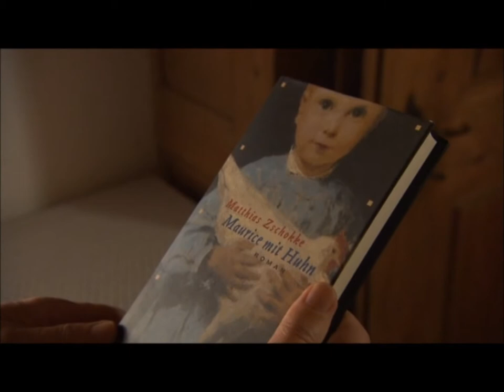Matthias Zschokke & Albert Anker in Ins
Aus dem Dokumentarfilm "Mein Anker - Wünschen Sie es ähnlich oder hübsch?" von Renata Münzel. (Insertfilm/ Solothurn 2010)